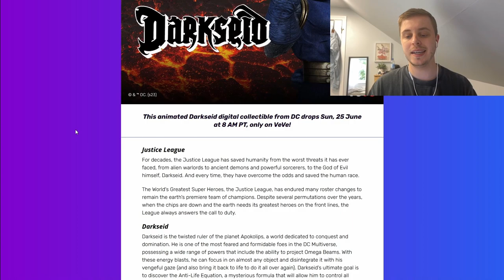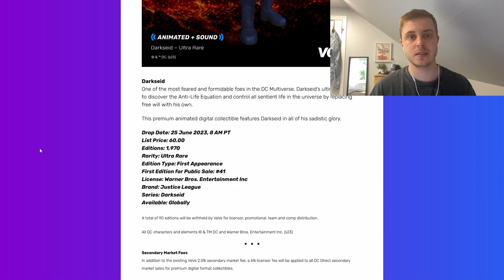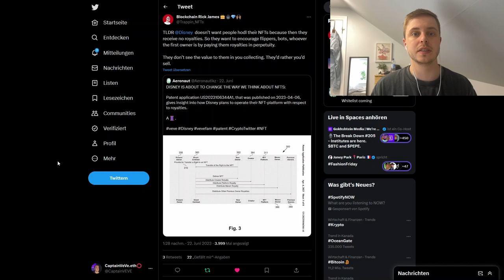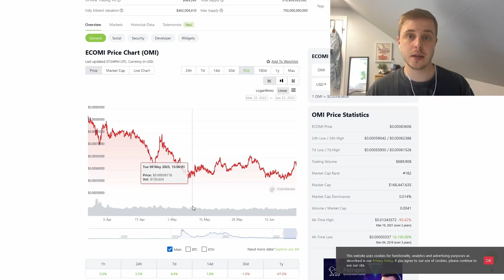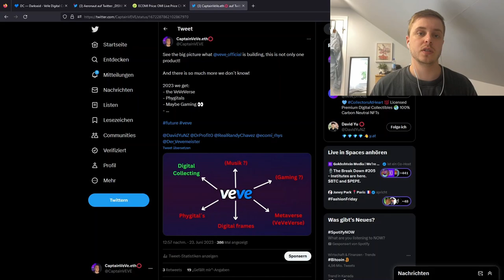Darkseid DC NFT Drop! | Disney NFT Patent ... | VeVe deutsch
Der Schurke Darkseid erscheint auf der VeVe zum ersten mal als Digitales Sammlerstück und wir schauen uns das Disney Patent zu NFTs genau an!

                  ➖➖➖➖➖➖⬇️Quellen⬇️➖➖➖➖➖